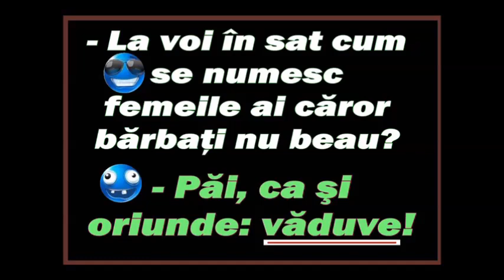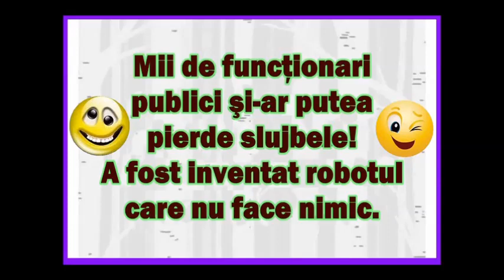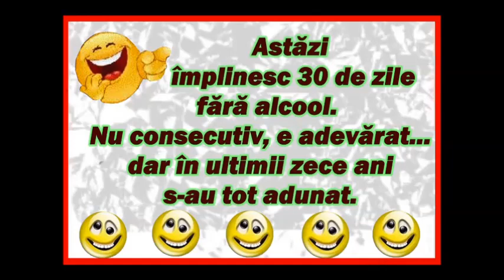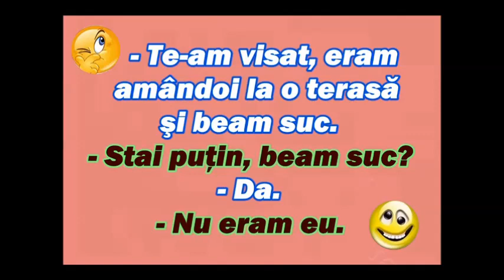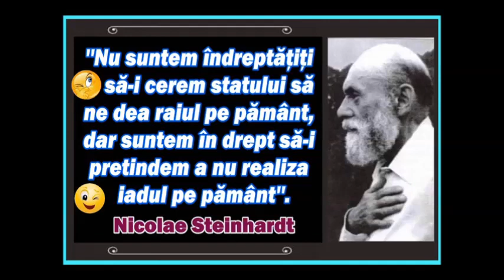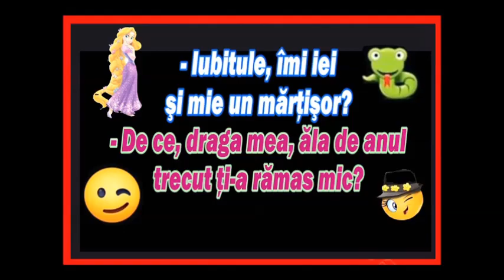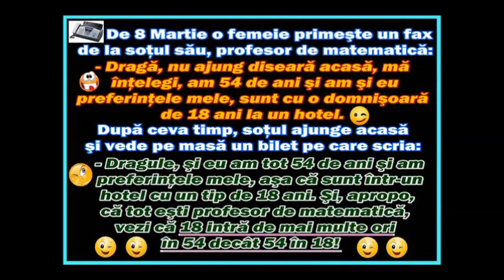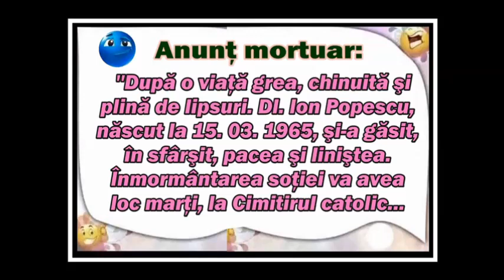NG„din 1000000 de bancuri” 61 (Remo Germani)(06 03 23)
Un cadou de ziua mea! Sper să n-aveți nimic împotrivă, Remo Germani, amintiri nostalgice...anii 60...